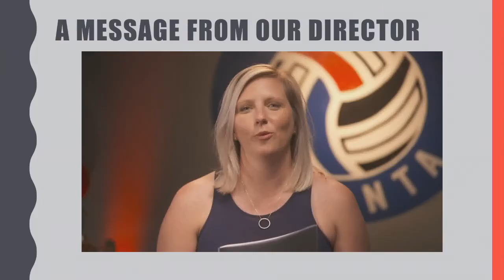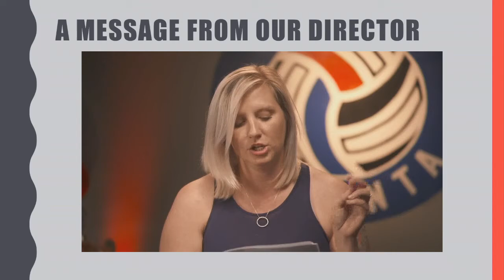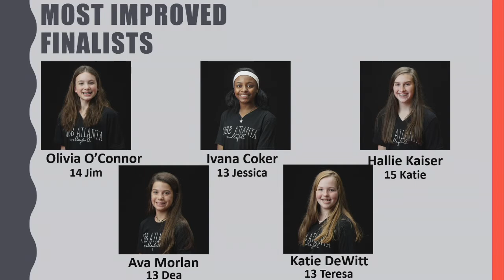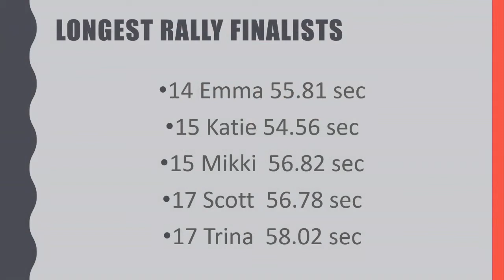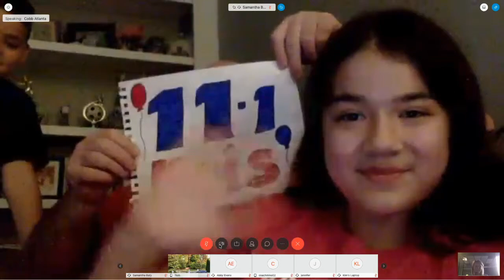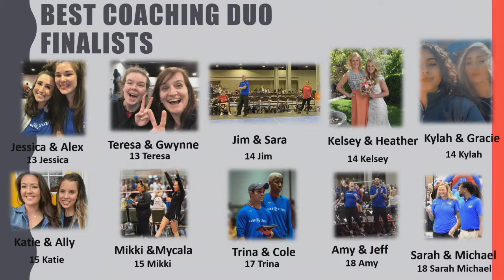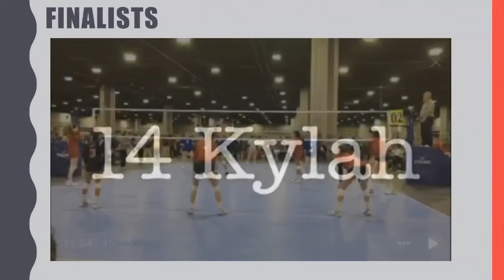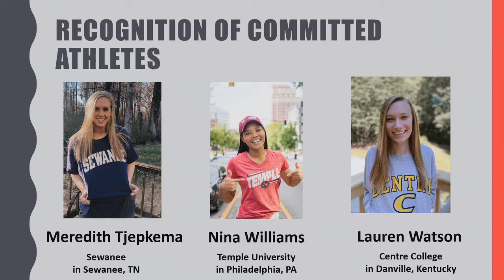Cobb Atlanta Awards Ceremony